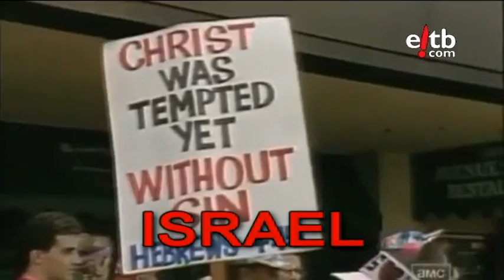La Archidiócesis de Navarra boicoteó una Superproducción de Hollywood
Los productores de 'La última tentación de Cristo' anunciaron que el film iba a rodarse en Valencia, pero la iglesia Navarra pensó que estaba demasiado cerca y pidieron el boikot para que no se grabara en España. El rodaje finalmente se desarrolló en Marruecos...